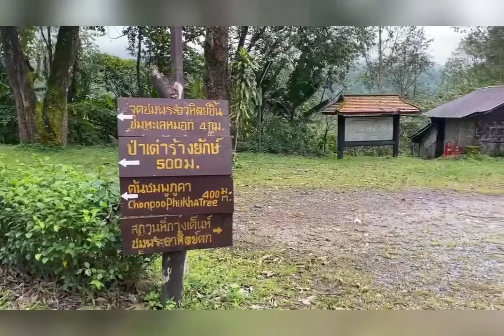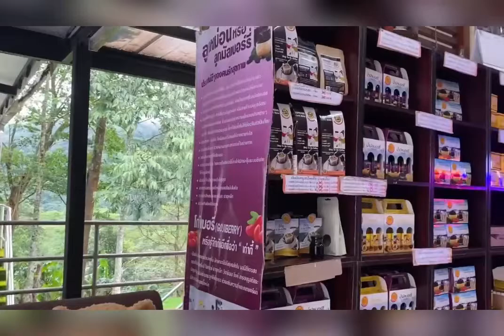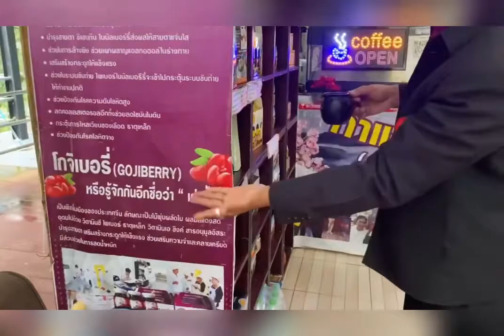หมู่บ้านหยุดเวลา สะปัน จะไปทริป Ep.1